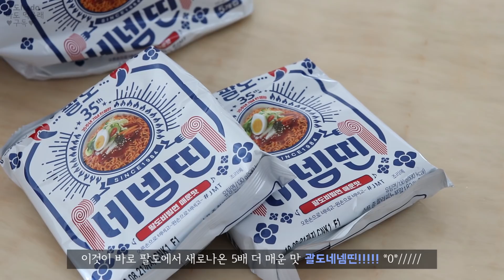5배 더 매운 괄도네넴띤 먹방 _ 역시 비빔면엔 삼겹살이 빠질 수 없 :D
나도의 나도 먹을래♡